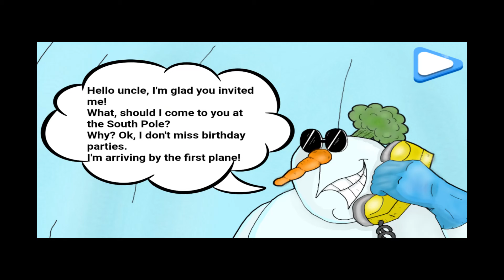Top 10 Inteligentnih Likova U Zmajevoj Kugli